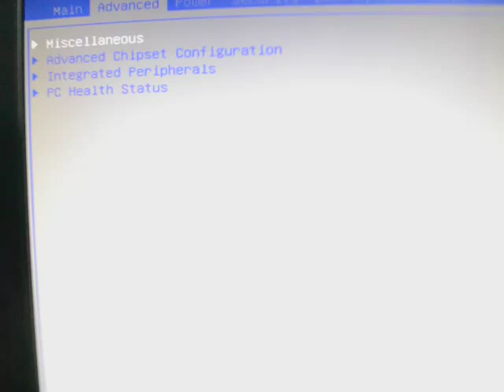Intel stock cpu fan: Jet sound like full speed!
This cpu fan is based on
i3-2120 stock fan in branded pc
Acer Aspire M1935.

Using cpu smart fan enabled,
at 32-35C, fan speed at around 750rpm

Cpu fan speed, at full, around 4200rpm
(sound is just like a jet engine!)
no wonder why overclockers demand for third-party cpu cooler to overclock their cpus.

(i dont know whether this is really original intel stock fan or by acer)